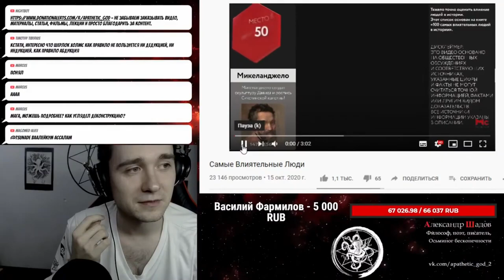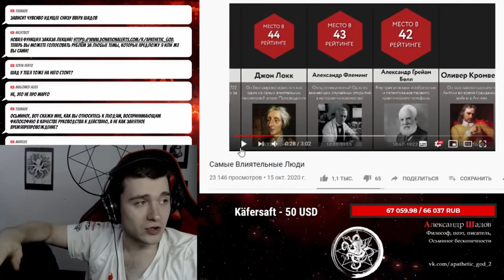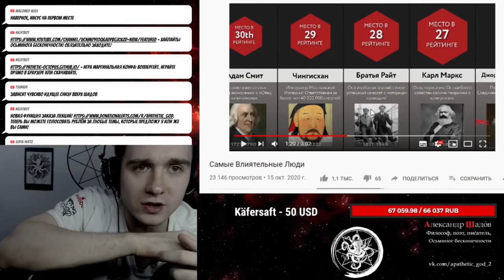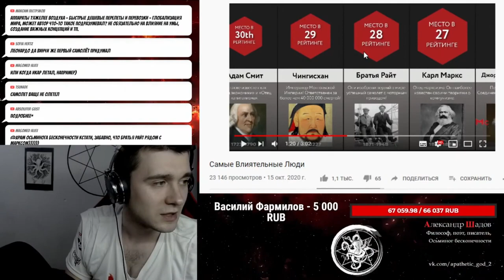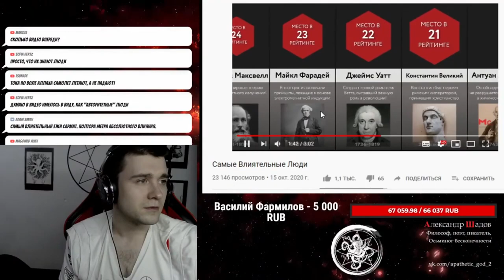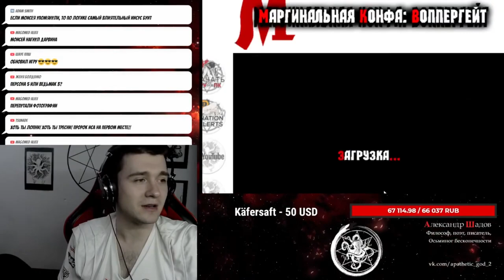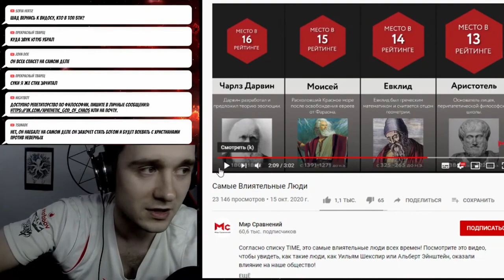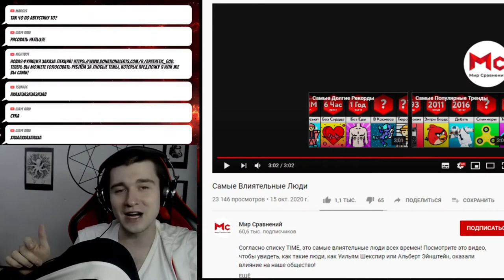Рейтинг самых влиятельных людей Шадов на первом месте